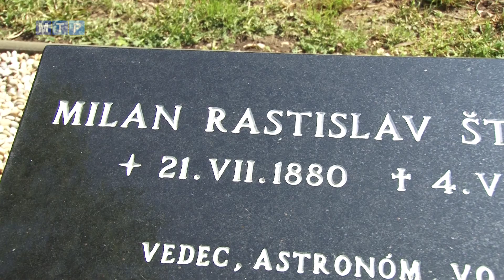Partizánske si uctilo pamiatku M. R. Štefánika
Dejiskom pietnej spomienky bol park, pomenovaný po tejto významnej osobnosti.